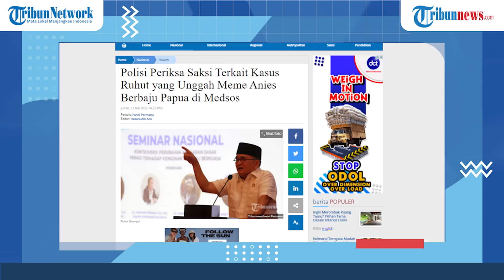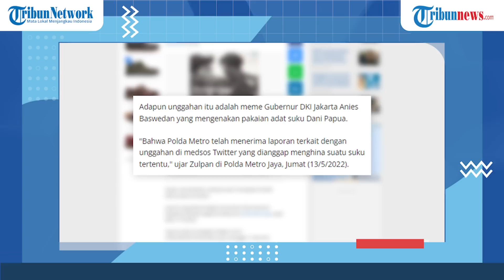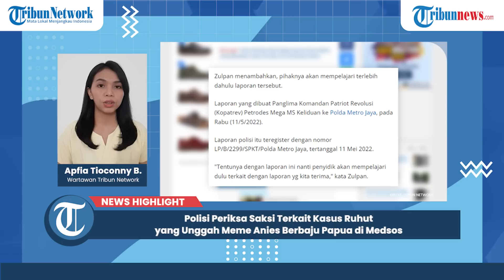NEWS HIGHLIGHT: Polisi Periksa Saksi Terkait Kasus Ruhut yang Unggah Meme Anies Berbaju Papua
TRIBUNNEWS.COM - Polda Metro Jaya tengah mendalami pelaporan politisi Ruhut Sitompul atas kasus dugaan penghinaan terhadap Gubernur DKI Jakarta Anies Baswedan.

Kabid Humas Polda Metro Jaya, Kombes Endra Zulpan membenarkan laporan kepolisian terkait unggahan Ruhut Sitompul di Twitter.

Adapun unggahan itu adalah meme Gubernur DKI Jakarta Anies Baswedan yang mengenakan pakaian adat suku Dani Papua.